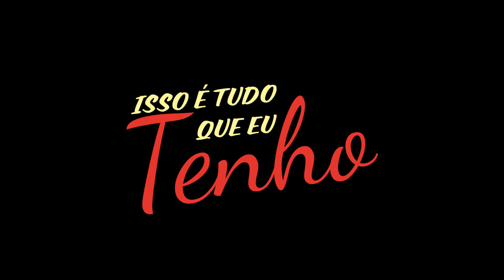Pinguim!- Batman: Arkham City #3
Batman: Arkham City manda jogadores voando até Arkham City - uma prisão altamente fortificada no coração de Gotham City. Batman: Arkham City introduz uma nova história com os famosos e clássicos personagens e vilões assassinos do universo do Batman.
GÊNERO: Jogo eletrônico de ação e aventura, Jogo eletrônico de luta, Jogo eletrônico de furtividade, Beat 'em up, Adventure
DESENVOLVEDOR: Rocksteady Studios, WB Games Montreal
SÉRIE: Batman: Arkham.